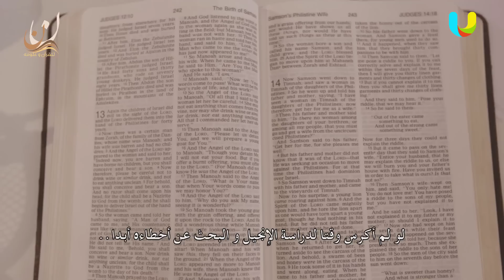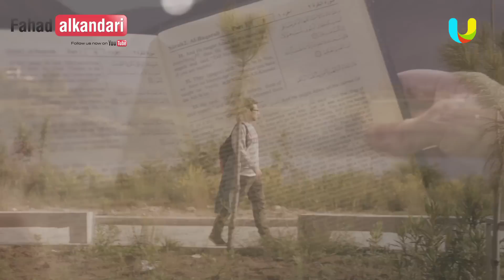Ep. 12 Yusha Evans, USA | بائع مخدرات يعرض الاسلام على يوشع ايفانز ح١٢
شاهد نشيدة فسيروا 2 مع ماهر زين | رمضان 2018

بالقرآن اهتديت 3
Guided Through the Quran show

لمشاهدة جميع الحلقات السابقة

هذا البرنامج يسلط الضوء على من كتب الله لهم الهداية بسبب آيات من القرآن سمعوها أو قرؤوها فشرح الله صدورهم للاسلام و الايمان..

من إعداد وتنسيق يوسف الانصاري وعبادة نوح
ومن إنتاج سعود العون

 Guided through the Qur'an, By Sheikh Fahad AlKandari , going to be broadcasted on Ramadan 2015

The show is directed by Ahmad Azab, prepared by Yousef Al-Ansari, obada nooh, and produced by Soud Al-aoun.